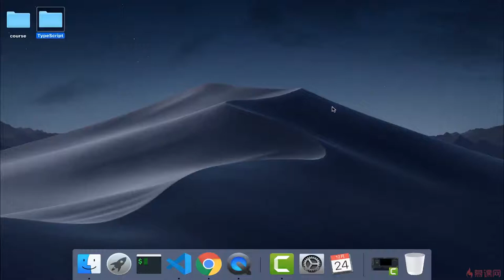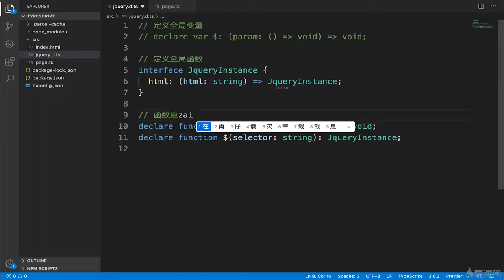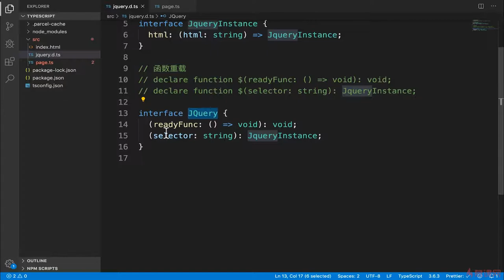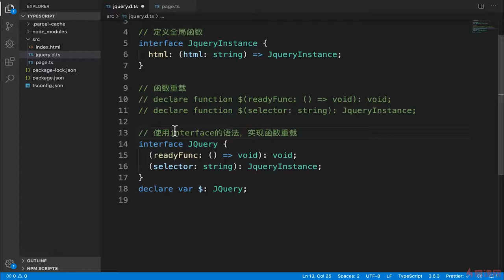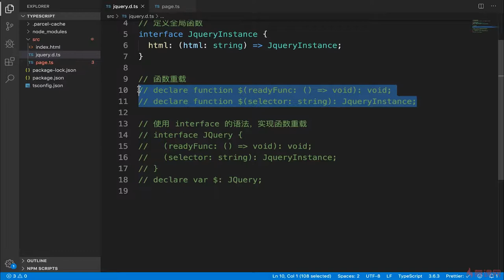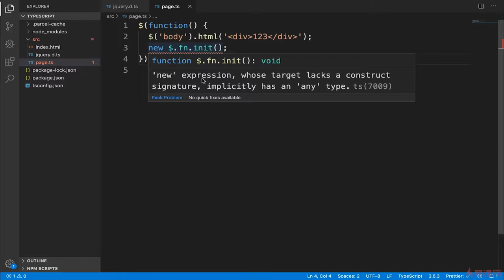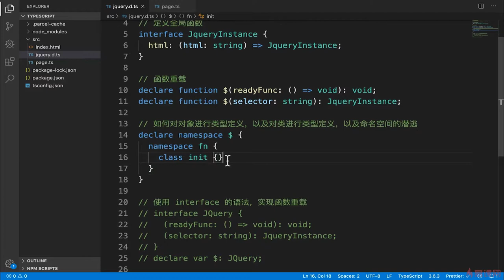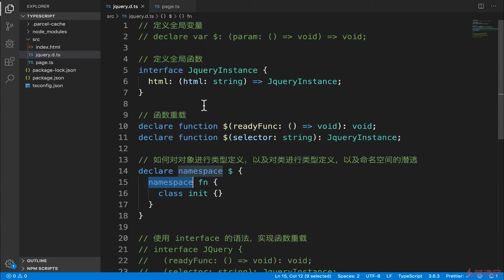4.12 描述文件中的全局类型（下） ｜TypeScript 语法进阶 ｜TypeScript 从系统入门到项目实战